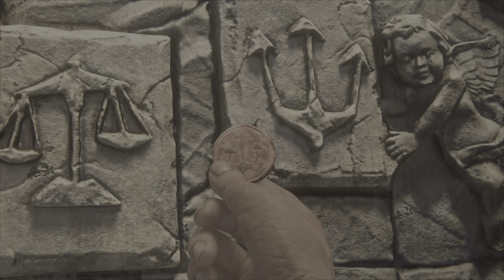Uncharted 4 A Thief’s End Remastered Gameplay Walkthrough Chapter 10 Part 2 (PS5 4K 60FPS)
What's up guys, your boy Techno is back again with another Uncharted 4 Gameplay. I've brought back this game once again and this time I played chapter 10 part 2 only so It was a short video but I'm sure you guys will enjoy it. Make sure to go check it out right now. And chapter 11 is coming very soon so make sure to see this one as soon as possible! If you guys are enjoying this game then make sure to hit that "SUBSCRIBE" button and press the post notification BELL so you guys can notify every time your boy uploads a new video. It'll mean a lot to me. If you guys wanna see more games like this then feel free to let me know at the comment section down below.

😊So you guys can get some update about the content I make!😊

Check this video out too I built my friend the biggest mansion I've ever built $2.45M.